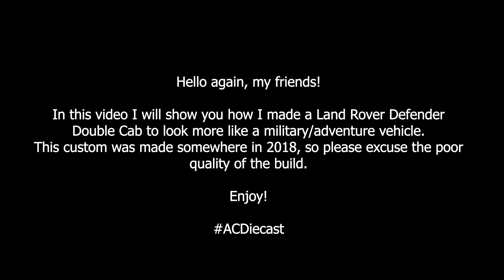Military Diecast - Land Rover Double Cab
Welcome to ACDiecast Channel

In this video I will show you how I custom a Land Rover Double Cab from Hotwheels.
This build was made in 2018, so please excuse the poor quality of the build.